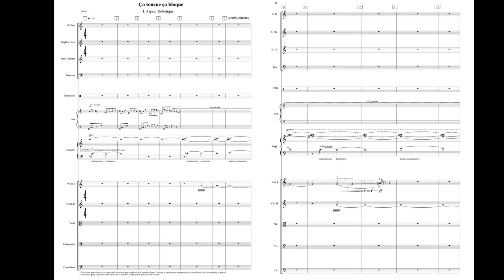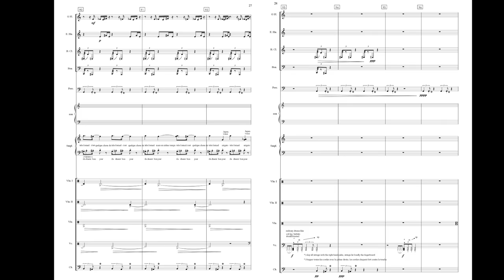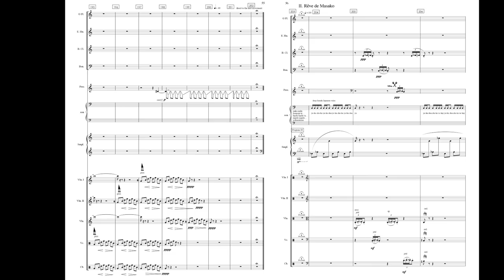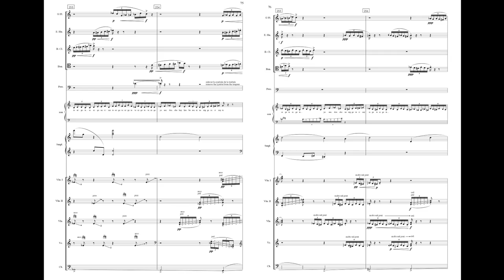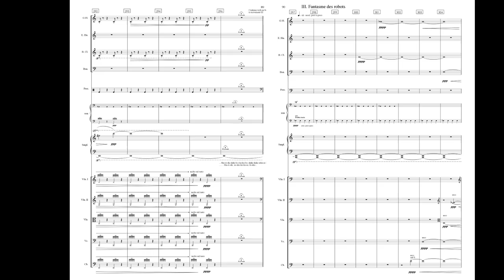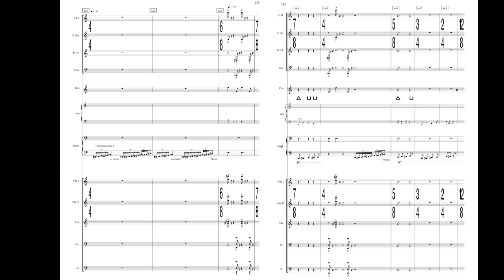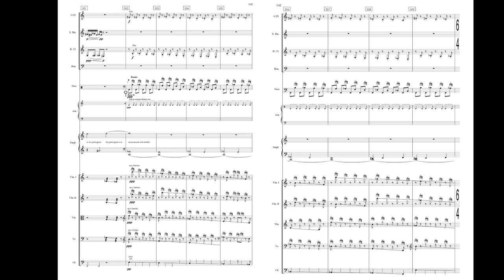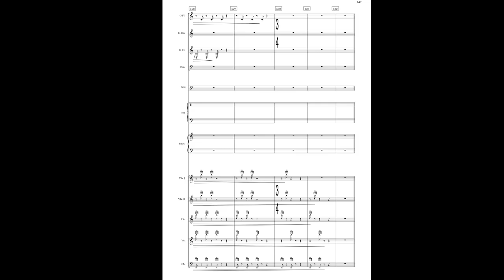Ondřej Adámek - Ca tourne ça bloque (w/ score) (for sampler and ensemble) (2007/08)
Ensemble Court Circuit,
Jean Deroyer conductor